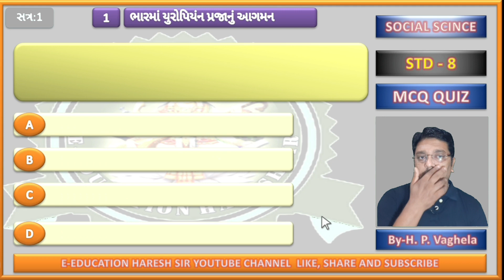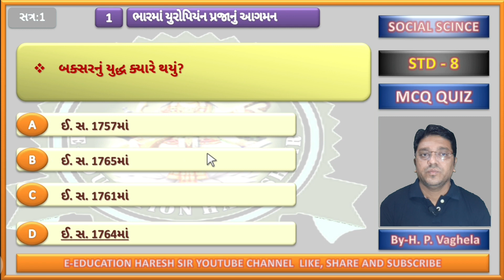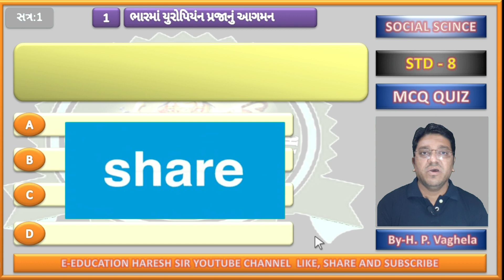standard 8 samajik vigyan lesson 1bhartma yuropiyan prajanu aagaman mcq for exam nmms||nmms spacial